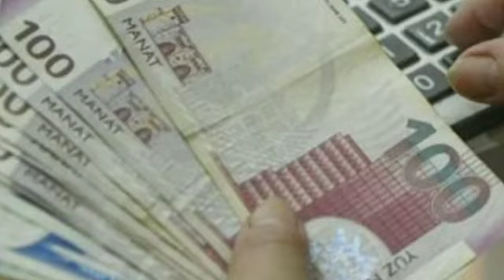300 AZN pensiya alanların NƏZƏRİNƏ! BU QƏDƏR ARTIM OLACAQ